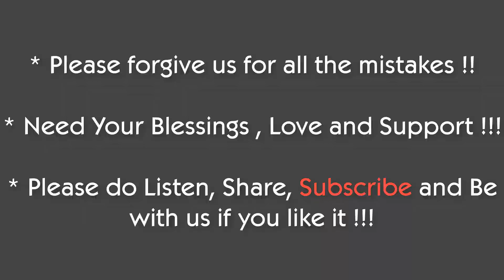Shyam Sundar Das Babaji Maharaj 2015 - Part 29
Shyam Sundar Das Babaji Maharaj 2015 - Part 30

পরম আরাধ্যতম শ্রী রাধাকুন্ডস্থ পতিতপাবন ১০৮ শ্রীল শ্যাম সুন্দর দাস বাবাজী মহারাজের মায়াভরা কন্ঠে ভাগবতীয় পাঠ শ্রবণ

""সাধু সঙ্গ সাধু সঙ্গ সর্ব শাস্ত্রে কয়, আর লবমাত্র সাধুসঙ্গে কৃষ্ণ ভক্তি হয়""

জয় শ্রীল গুরুমহারাজ কি? জয়।
জয় বৈষ্ণব বৃন্দ কি? জয়।
জয় জয় শ্রীরাধেশ্যাম।

More Videos From My channel :
1. Bishwanath Das Babaji
2. Shri Sham Sundar Das babaji
3. ThakurJi Krishna Chandra Sastri
4. Shri Rajendra Das babaji
5. Shri Rajeshwara Chandra Ji Maharaj
6. Shri Ananta Das Babaji
7. Vinod Bihari Das babaji
8. Murari Das babaji
9. Pran Krishna Das Babaji
10. Radha Gobinda Das babaji
11. Shri Gaur Kishore Das
12. Swarup Damodar Das babaji
13. Gaur Gopal Das
14. Tincudi Goswami (100 Years old)
15. Shri Nandalal das
16. Shri Brajananda
17. Shri Madrasi Baba (Lecture)
18. Sri Sri 108 Murari Das Babaji Maharaj
19. Sri Sri 108 Garibdas Maharaj
20. Sri Sri 108 Gupinath Das babaji
21. Suman Bhattacharya kirtan
22. Shri Vaishnab Pad Das Babaji Maharaj (Shri Shri 108 Vaishnav Charan Das Ji Maharaj) Radhakund

* Please forgive us for all the mistakes !!